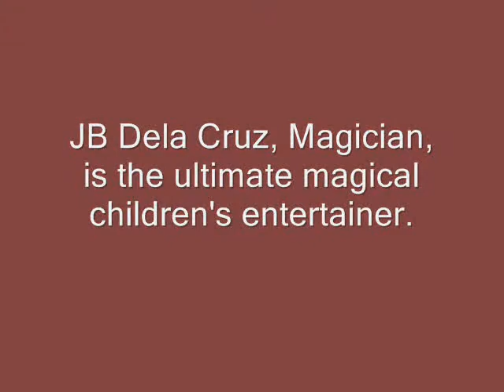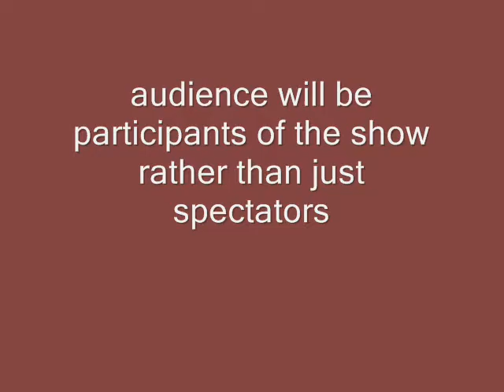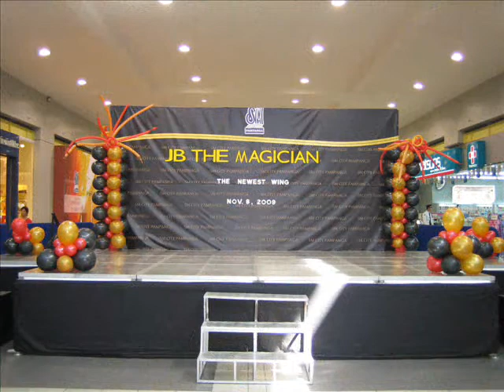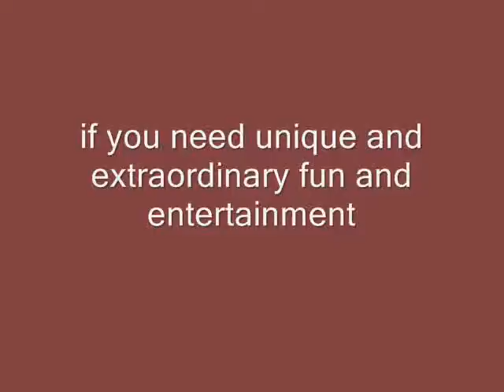JB Dela Cruz Children's Magic SLIDESHOWS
Compilation of some photos taken on various children's show for birthdays, christening, private party,mall shows, graduation party, thanksgiving and more...